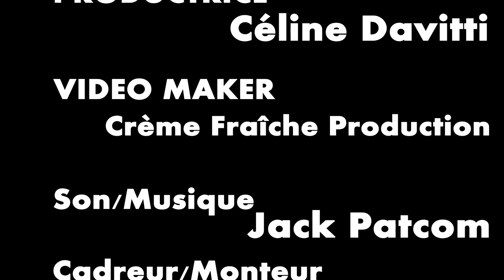Festival MDR-Montpellier Du Rire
Avec: William Accambray et Céline Davitti